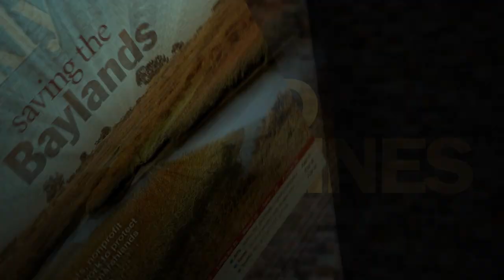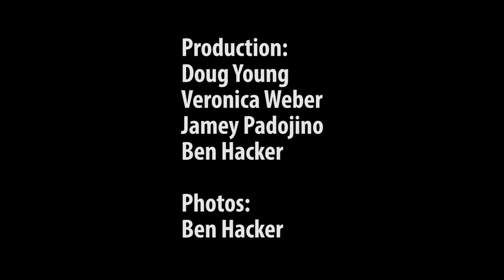Behind the Headlines - Cracking Down on RVs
Dozens of recreational vehicles have recently occupied a stretch of El Camino Real. On this week's Behind the Headlines, Palo Alto Weekly journalists Jocelyn Dong, Linda Taaffe, Sue Dremann and Gennady Sheyner discuss the reasons for this phenomenon and the city's response. Video by Palo Alto Online.